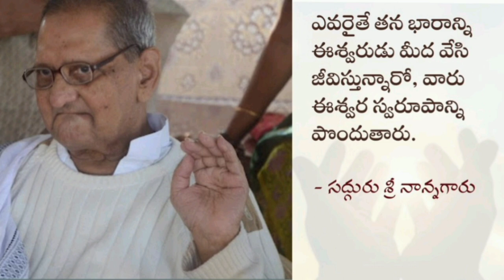ఎవరైతే తన భారాన్ని ఈశ్వరుడు మీద వేసి జీవిస్తున్నారో,వారు ఈశ్వరస్వరూపాన్ని పొందుతారు.-శ్రీ నాన్నగారు